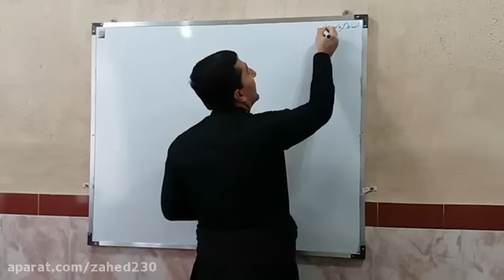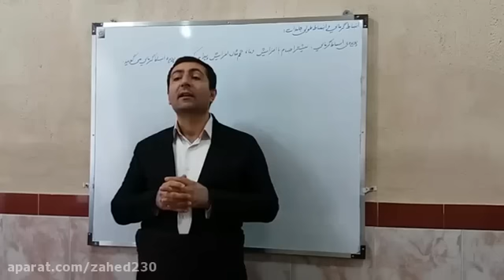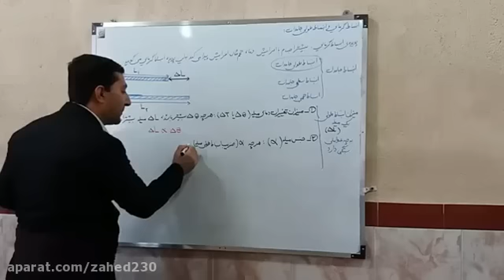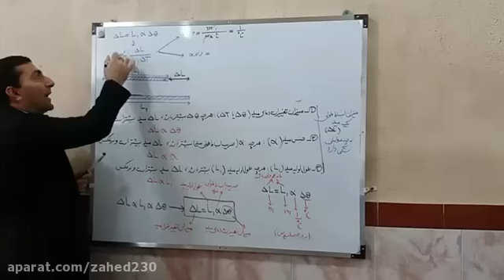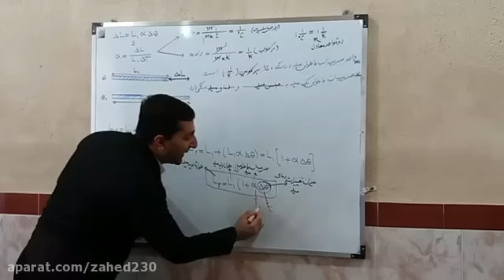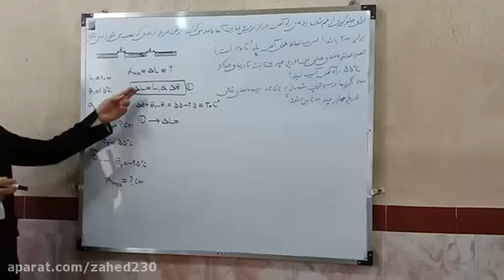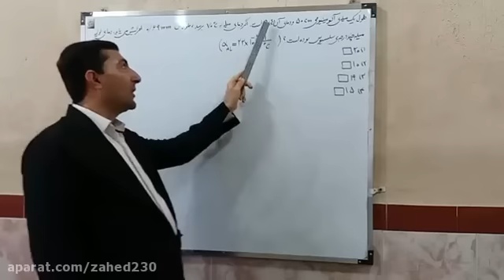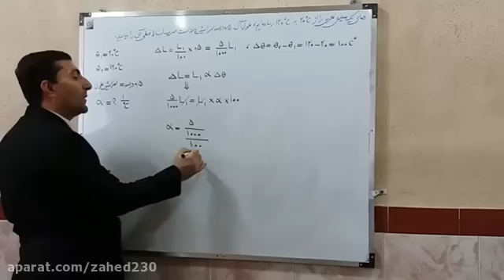Teaching grammayian diastole and rigid longitudinal diastole first division